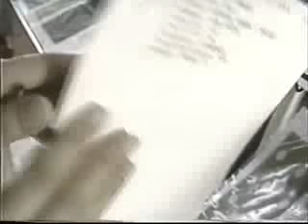Modateca - Senac 70 Anos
Inauguração da primeira Tecidoteca do país, no Centro de Educação em Moda. Matéria Veiculada pelo Senac Notícias.  São Paulo, SP, 10/1993.